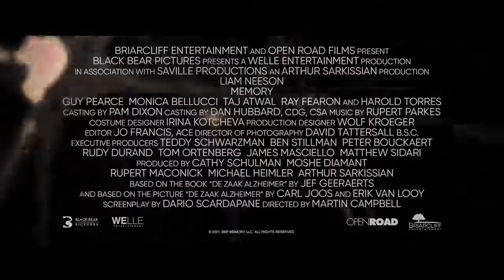Memory Official Trailer Only In Theatres April 29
MEMORY follows Alex Lewis (Liam Neeson), an expert assassin with a reputation for discreet precision. Caught in a moral quagmire, Alex refuses to complete a job that violates his code and must quickly hunt down and kill the people who hired him before they and FBI agent Vincent Serra (Guy Pearce) find him first. Alex is built for revenge but, with a memory that is beginning to falter, he is forced to question his every action, blurring the line between right and wrong.